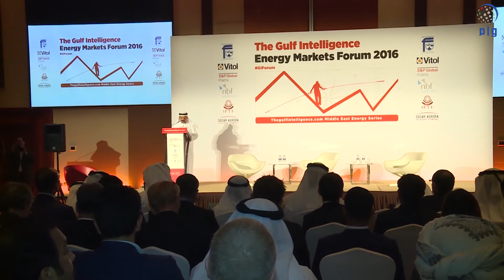ولي عهد الفجيرة يفتتح فعاليات منتدى أسواق الطاقة